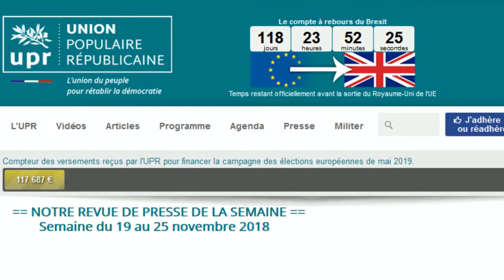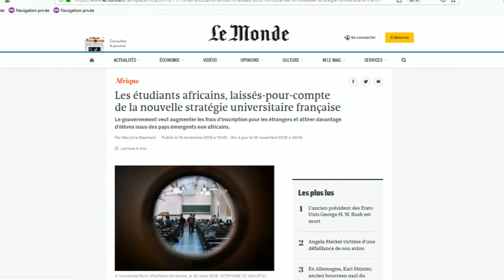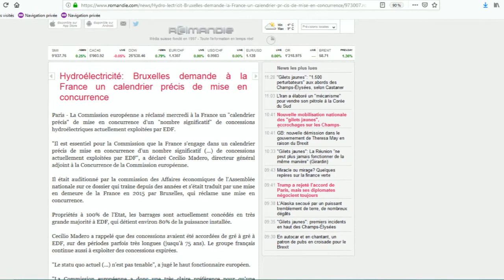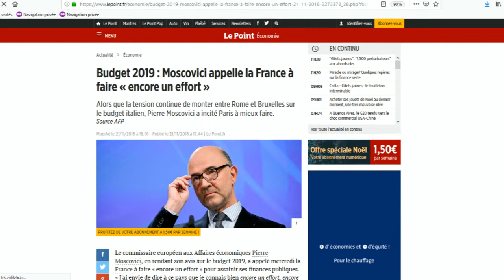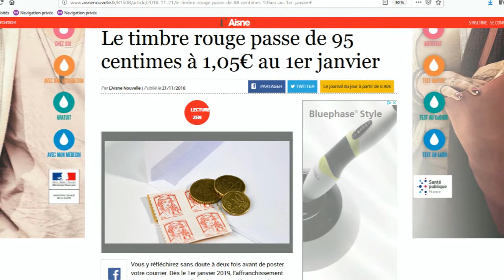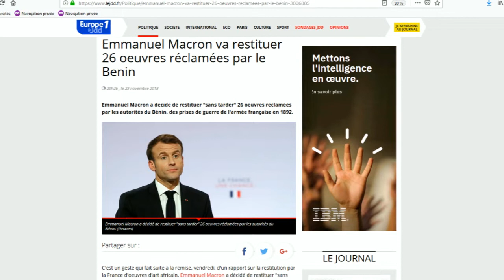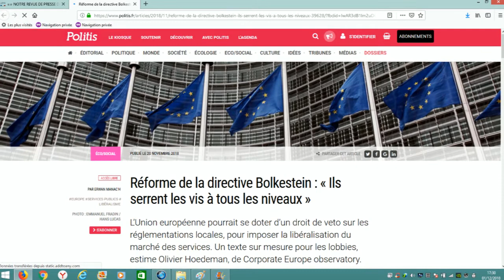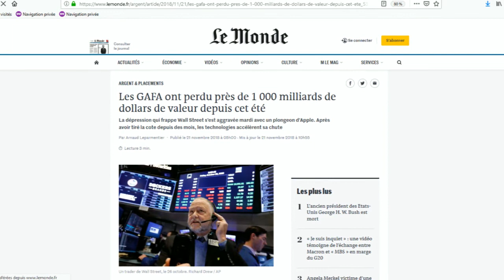Revue de Presse UPR semaine n°47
Revue de Presse UPR semaine n°47 du 19 au 25 novembre 2018.